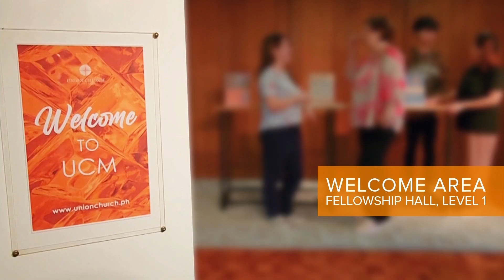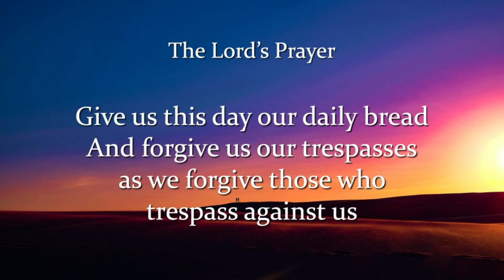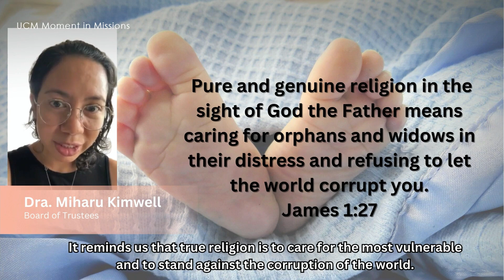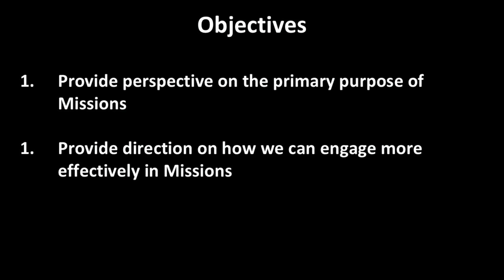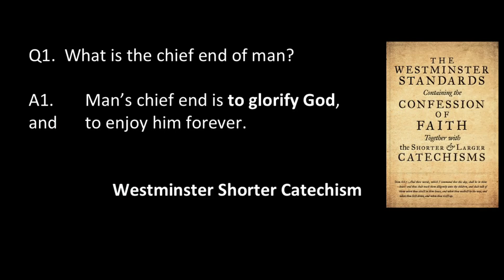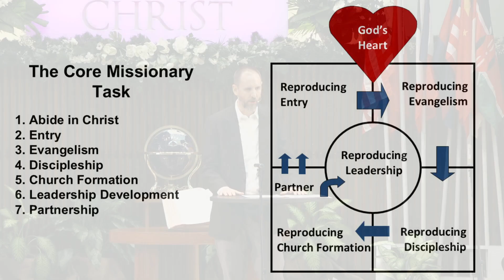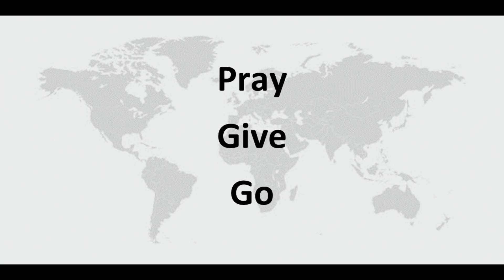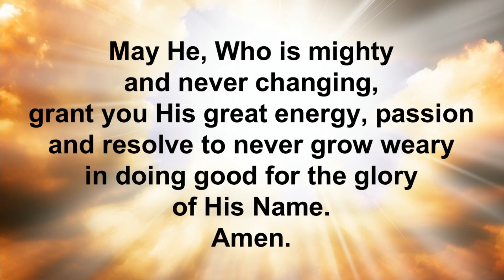UCM Live Traditional Service September 22, 2024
PSALM 67:1
May God be gracious to us and bless us and make his face shine on us.

Welcome to Worship at Union Church of Manila!

Our Guest Speaker for today: Jes Smith

All these are also available on the UCM mobile app.

Make payable to Union Church of Manila, Inc.